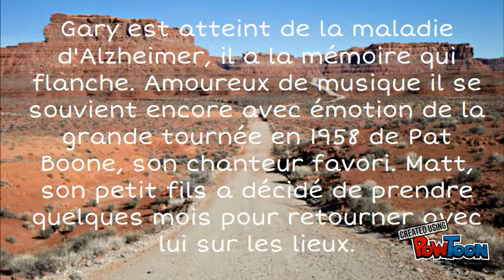nolwenn blanche chloé QQA